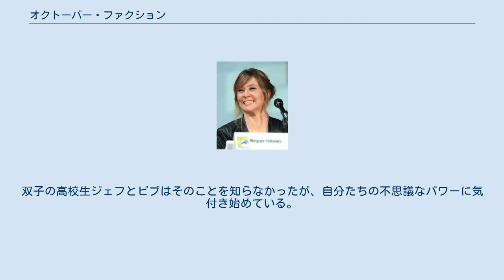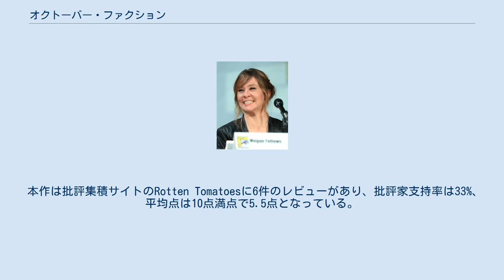オクトーバー・ファクション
『オクトーバー・ファクション』（原題: October Faction）は、2020年に配信されたアメリカ合衆国のテレビドラマシリーズ。
凶暴なモンスターと闘うアレン一家を描くファンタジー・ホラー。
同名コミックを原作に、ダミアン・キンドラーが企画・制作、タマラ・テイラー、J・C・マッケンジーらが出演した。
2020年1月23日にNetflixオリジナル作品として全世界へ配信され、第1シーズン限りで打ち切りとなった。
 アレン家の父フレッドと母デロリスはプレシディオという組織のメンバーで密かにモンスター狩りをしている。
双子の高校生ジェフとビブはそのことを知らなかったが、自分たちの不思議なパワーに気付き始めている。
 『オクトーバー・ファクション』のキャスト。
上段左からタマラ・テイラー、J・C・マッケンジー、マキシム・ロイ、スティーヴン・マクハティ、ウェンディ・クルーソン、ミーガン・フォローズ。
 2018年9月28日、Netflixが本作の製作を発表した。
撮影は2018年9月から12月にかけてオンタリオ州ケンブリッジでロケが行われた。
2020年3月30日、Netflixは本作の打ち切りを発表した。